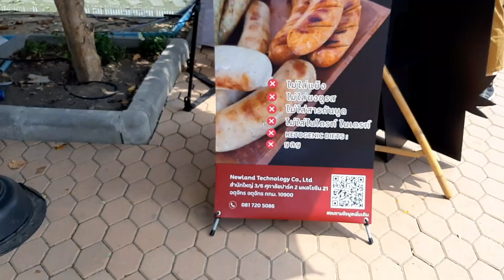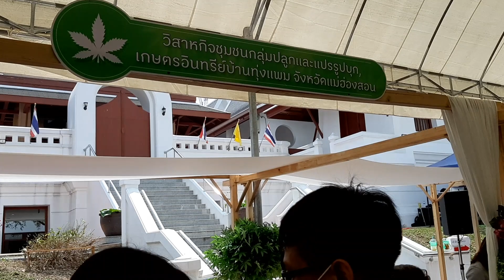งานอาหารและเครื่องดื่ม ที่ทำจากใบกัญชา กระทรวงสาธารณ์สุข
หลายหน่วยงานของเอกชน มาร่วมออกบูชแสดงวิธีการปรุงอาหารที่มีส่วนผสมของใบกัญชา ทั้งแกงเผ็ด ต้มยำ และขนมหวาน ชาใบกัญชา รวมถึงคุกกี้ เราสามารถทำเมนูต่างๆ สำหรับทานเองที่บ้าน และสามารถทำขาย ในร้านอาหารของท่านโดยไม่ต้องขอ อนุญาตแต่อย่างใด
สอบถามข้อมูลเพิ่มเติม LIne ID : 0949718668